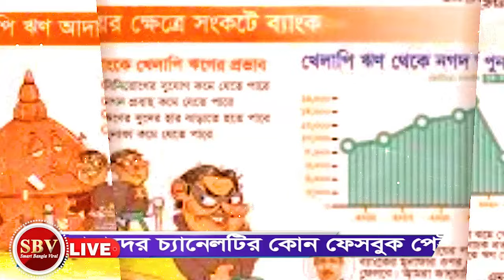এইমাত্র নতুন পাওয়া আজকের বাংলা খবর। আজকের বিশ্লেষন পর্ব- 336। জুন 2023। smart Bangla viral